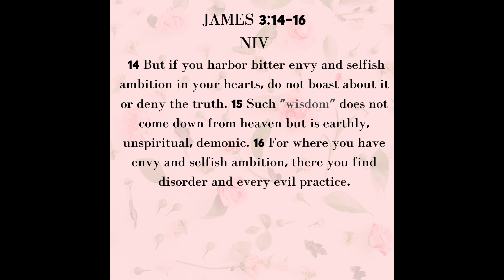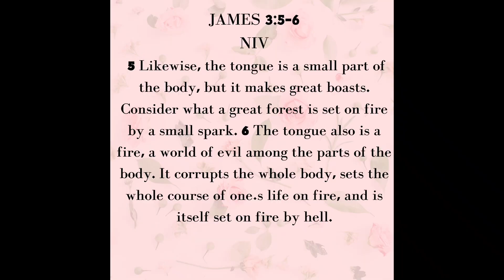DON'T DENY THE TRUTH!!!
Scriptures:
James 3:14-16
James 3:5-7

Also, after posting God gave me this song, Girl by Destiny's Child. Specifically regarding women, he wants us united. Don't curse the person you could receive a blessing from. Stop pretending to be happy in the enemy's camp. God loves you and he's sending you other women to love and support you as well.